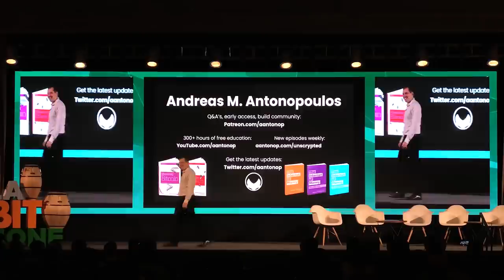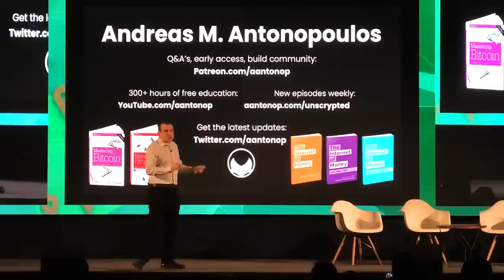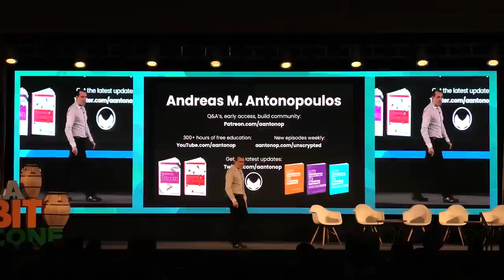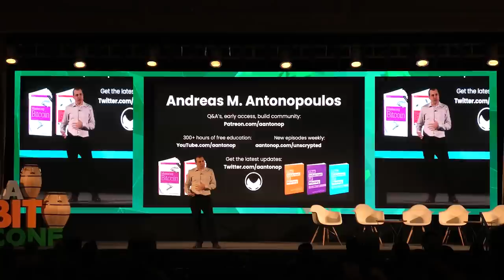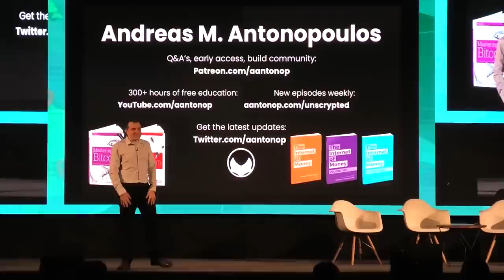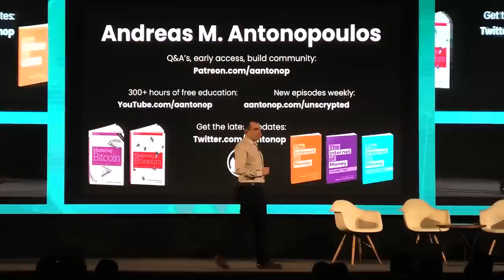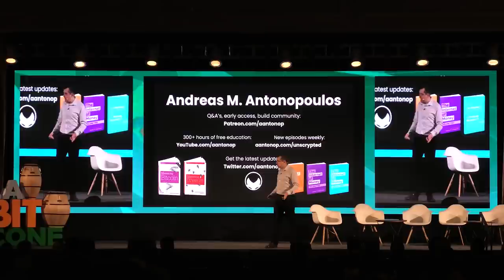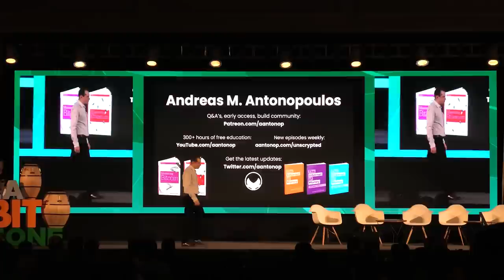Open Blockchain Development Culture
In this talk, Andreas discusses open blockchain development culture. He reviews the clash of cultures from those with differing backgrounds, from finance backgrounds to software development backgrounds. Various projects have taken different approaches to building these protocols. Is there a right way to build open blockchain software?

Chapters
0:00 Introduction
0:55 Software and finance
2:23 The cultures of the people being involved in both of these spaces are very different
4:20 Fundamental shift in how we see money and have seen money for centuries
6:33 Software
11:00 We're making this software transition into the real world without yet having the engineering discipline, which is a bit of a problem. How do you fix that problem?
12:23 Consensus critical systems
14:39 Difficulty retargeting algorithm
17:59 Writing code for Blockchains is very difficult
19:38 It's almost impossible to introduce change that will not be controversial
20:36 Difficulty bomb
21:38 You don't build it by magically being right the first time
22:58 The Lightning Network
24:02 With a few more great ideas, approaches, and a bit more courage, we are finally going to develop the kind of engineering culture that even bankers can respect

This talk was delivered on December 12th, 2019 for the La Bit Conf Latin American Bitcoin and Blockchain conference in Montevideo, Uruguay.

Andreas M. Antonopoulos is a best-selling author, speaker, educator, and highly sought after expert in Bitcoin and open blockchain technologies. Andreas has written two best-selling technical books for programmers, “Mastering Bitcoin” and “Mastering Ethereum”. He has published “The Internet of Money” series of books, which focus on the social, political, and economic importance and implications of these technologies. He is known for making complex subjects easy to understand and highlighting both the positive and negative impacts these technologies can have on our global societies.